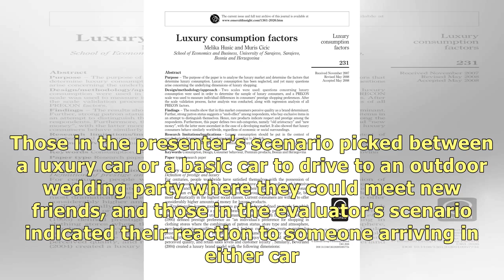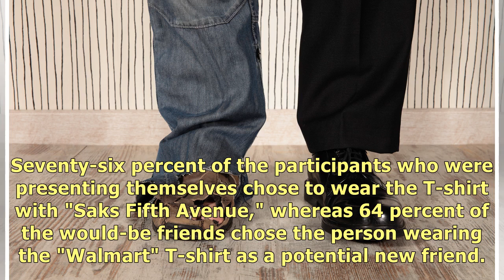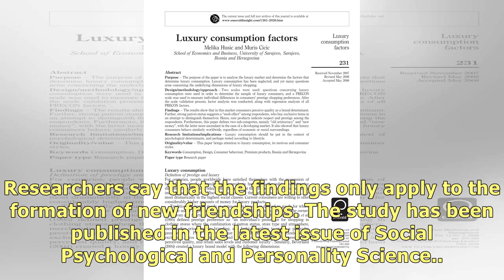Luxury brands, status symbols may block new friendships: study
Source: Xinhua| 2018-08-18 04:32:44|Editor: yan Video PlayerClose CHICAGO, Aug. 17 (Xinhua) -- Desig.